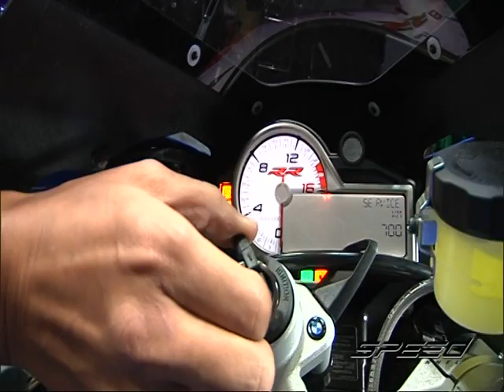Speed Rider OA 04 08 2017 B2